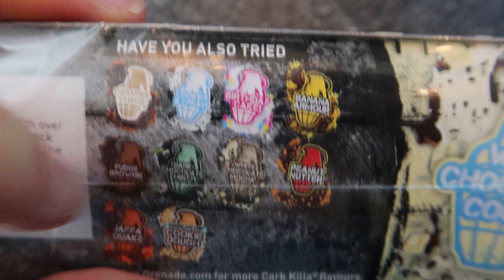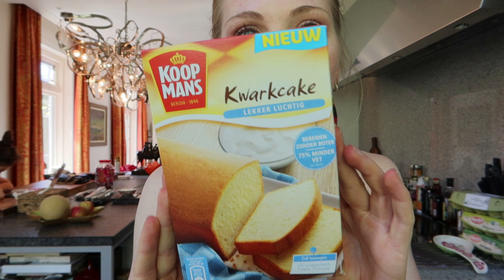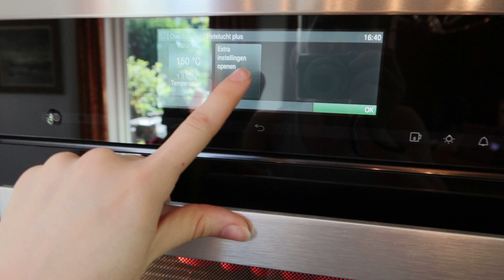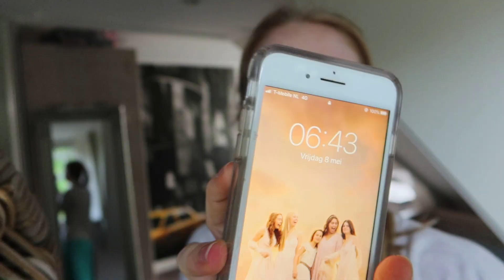NAAR AMSTERDAM & MACARONS KOPEN // WEEKVLOG 6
Hoi allemaal,
In deze weekvlog ben ik weer aan het bakken, ga ik naar Amsterdam om plantjes water te geven en heb ik helaas een tentamen.

~ Over mij ~
Welkom op mijn kanaal, ik ben Rosa en heb vier zussen. Ik ben 19 jaar oud en houd van eten, sporten en lifestyle. Verder vind ik het leuk om video's over mijn leven te maken, dus upload ik elke zondag een nieuwe weekvlog en op de woensdag een extra video.

Liefs,
Rosa